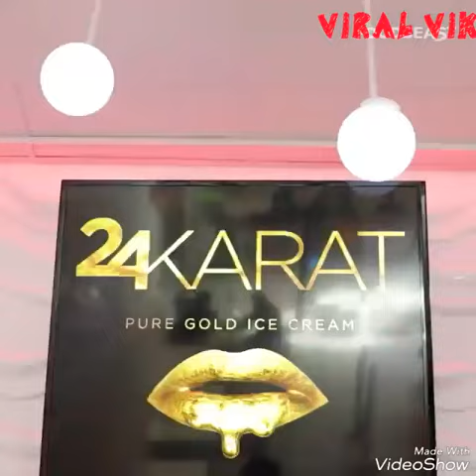Golden ice-cream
24Karat gold ice-cream!!!